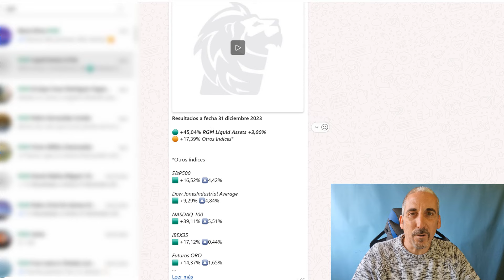RGM LIQUID ASSETS Entrevista Ponentes Evento Madrid [La INVERSIÓN MÁS RENTABLE] 🥇💰​​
👉 OPERA EN BingX (20% DESCUENTO DE POR VIDA + BONO TRADING Hasta 5000$)

Entrevista a los ponentes del I Evento presencial de RGM en España,  en Madrid 28 de octubre de 2023.

RGM Liquid Assets es la inversión más sólida y confiable en el mercado, que te permite generar ingresos pasivos evitando la devaluación y pérdida de poder adquisitivo de tu dinero por la inflación, a la par que te permite poder generar un negocio exitoso y con vistas a futuro.

I Evento presencial de RGM en España,  en Madrid 28 de octubre de 2023.
HOY ES RGM MADRID 23

No te pierdas los próximos eventos!!

Este vídeo contiene links de referido.

► OKX (Gana Hasta 10.000$ Desbloqueando Caja Misteriosa)

► BYBIT (10% DESCUENTO DE POR VIDA + Ingresa 100$ y RECIBE 20$ de Bienvenida)

🔑❄️ BILLETERAS FRÍAS ❄️🔑